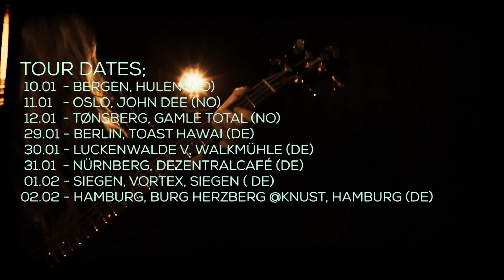Orango - Evergreens Reviews & Tour Teaser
Evergreens Reviewed:
6/6 - The Wilhelmsens
9/10 - Evil Rocks Hard
9/10 - RCN-Magazine
4,5/6 - Norway Rock Magazine
8/10 - Musikknyheter
8/10 - Deaf Forever
8/10 - Ox
4/5 - Beatblogger
4/5  - Laut

Tour:
10.01 - Bergen, Hulen (NO)
11.01 - Oslo, John Dee (NO)
12.01 - Tønsberg, Gamle Total (NO)
29.01 - Berlin, Toast Hawai (DE)
30.01 - Walkmühle, Luckenwalde (DE)
31.01 - Nürnberg, Dezentralcafé, (DE)
01.02 - Siegen, Vortex, Siegen ( DE)
02.02 - Hamburg, Burg Herzberg @Knust, Hamburg (DE)